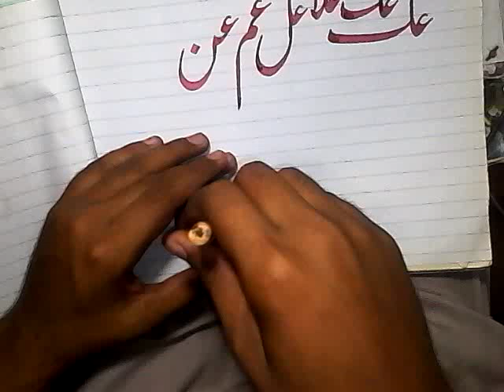Urdu Fun e Khatati | Urdu Calligraphy | Urdu Khuskhati | Urdu Writting | Urdu Words